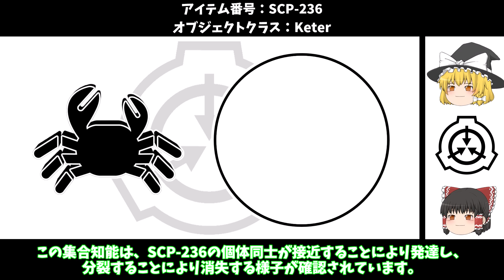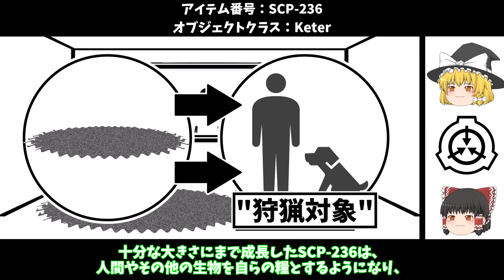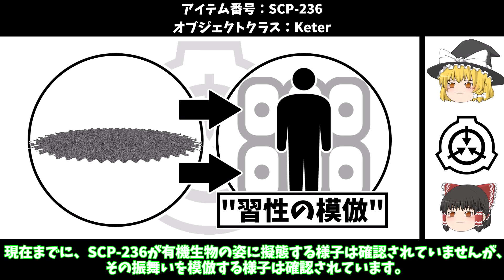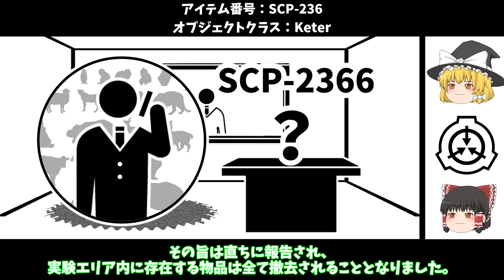【ゆっくりSCP紹介】それ、本物ですか？【SCP-236 - ときどき解説】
次の動画

00:00オープニング
00:14SCP-236紹介
07:11あとがたり